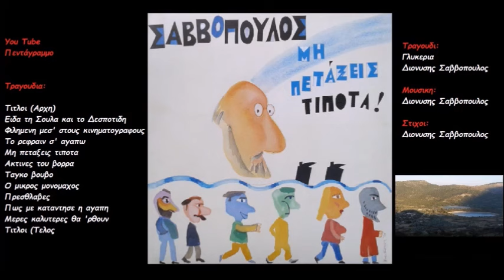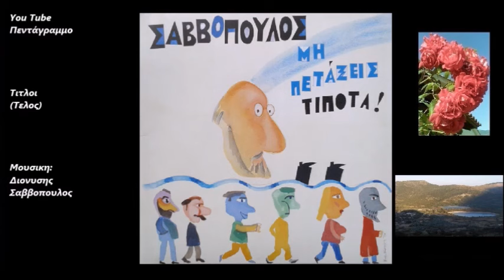Διονυσης Σαββοπουλος: Μη πεταξεις τιποτα (Ολος ο δισκος)